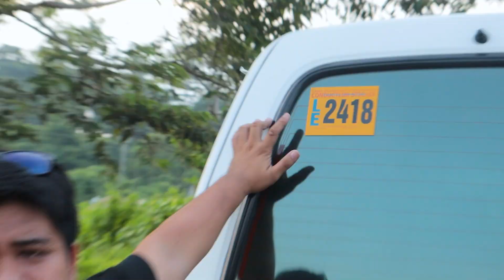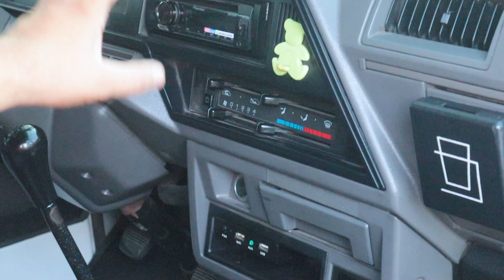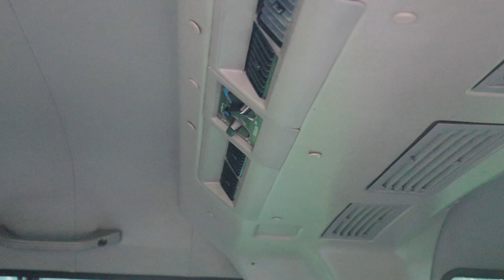NISSAN URVAN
PAGANDAHIN ULIT NPAGANDAHIN ULIT NATIN ANG SASAKYAN MO!

👉 INTERIOR AND EXTERIOR DETAILING
👉ENGINE WASH
👉FULL BODY RETOUCH (HILAMOS)
👉PMS
👉AIRCON CLEANING etc.
Dito lang yan sa Kintab Car Care Product at BICOL AUTO-Search
located at:
Office: 2C, 2nd Flr, Paras Bldg, Magsaysay St, Bibincahan, Sorsogon
Garage: 7th Road, OLV Bibincahan, Sorsogon
Bicol Auto-Search is known as the first Registered Car Dealer here in Sorsogon City who sells second hand but good quality vehicle and also assist application for brand-new vehicles.
Bicol Auto-Search was founded in 2016 and in our 5 years in service we have seen your love and support for our business.
And because our company is growing, and we want to provide good service to our beloved customers, BAS released a product and service that most people will love. Especially car and motorcycle owners.

Are you looking for a cheap but good quality vehicles? Or if you are looking for a buyer for your car?
Bicol Auto-Search is here for you!  We are accepting car owners who want to sell their car for us. Or a buyer looking for a second-hand but quality vehicles.
For more information you can send us your message to our Official Facebook or via email at and if you have time you can visit us at Unit 3 Paras Building, Magsaysay Street, Bibincahan Sorsogon City.